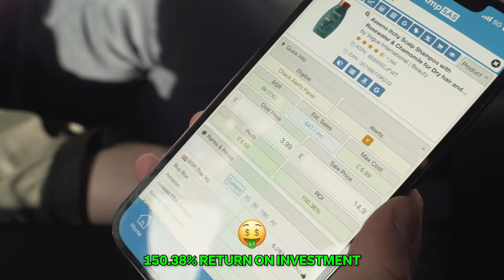Making money with Tom Skinner | Amazon FBA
Tom Skinner the Bosh man himself does Retail Arbitrage for Amazon FBA
We took Tom to Home bargains where he made over £300 doing Amazon FBA.